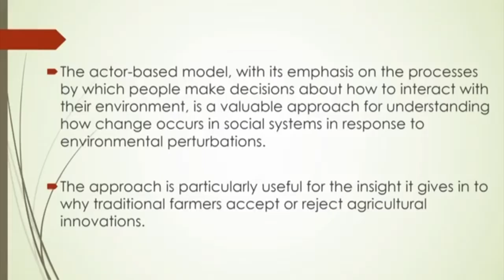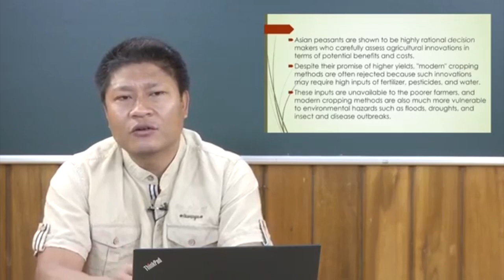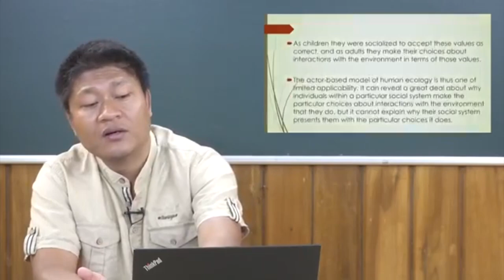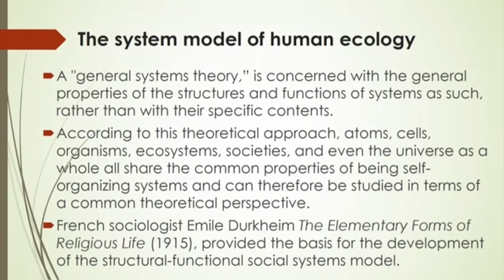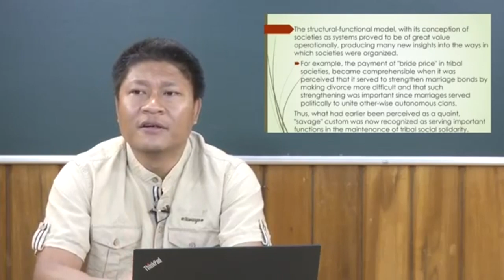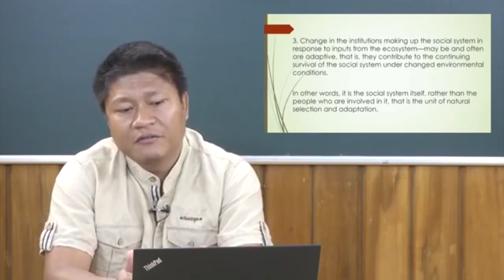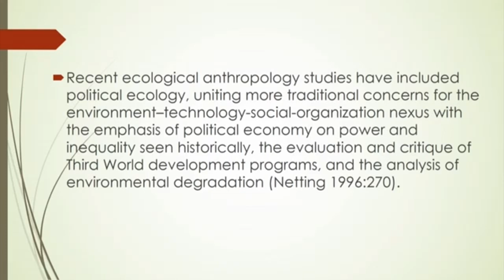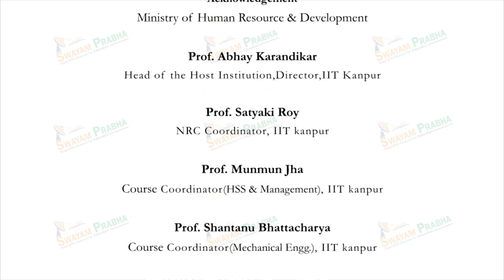Ecosystem-based & Actor-based Model of Human Ecology